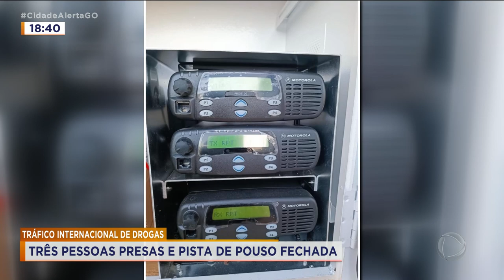TRÁFICO INTERNACIONAL DE DROGAS: TRÊS PESSOAS PRESAS E PISTA DE POUSO FECHADA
TRÊS PESSOAS FORAM PRESAS DURANTE OPERAÇÃO DA POLÍCIA FEDERAL CONTRA O TRÁFICO INTERNACIONAL DE DROGAS. A BASE DO GRUPO CRIMINOSO FUNCIONAVA NUMA ÁREA DE PROTEÇÃO AMBIENTAL.